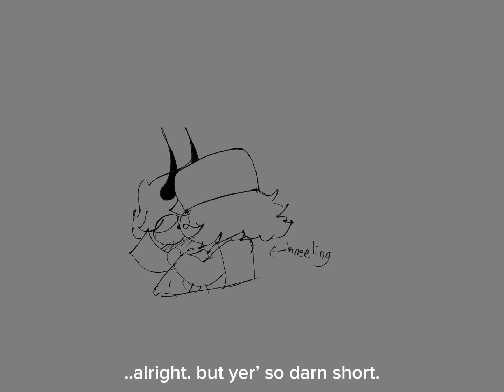i’d like to kiss you burgerberg 😻